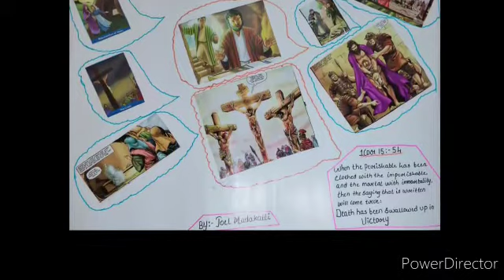Joel Madakatti | Collage Competition | HCAG TALENT SEARCH| 2nd Round